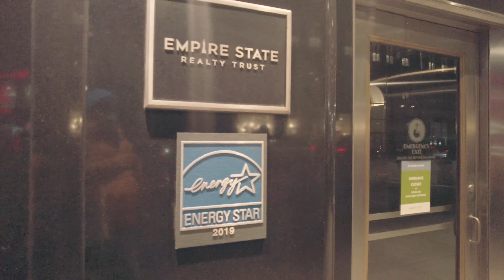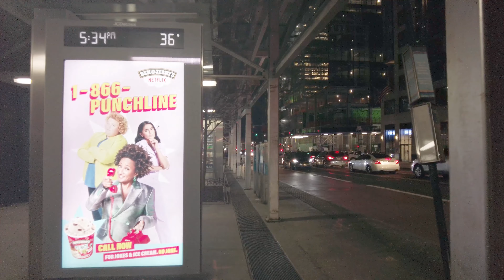34th Street Walking Tour ⁴ᴷ⁶⁰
34th Street is a major crosstown street in the New York City borough of Manhattan. It runs the width of Manhattan Island from West Side Highway on the West Side to the FDR Drive on the East Side. 34th Street is used as a crosstown artery between New Jersey to the west and Queens to the east, connecting the Lincoln Tunnel to New Jersey with the Queens Midtown Tunnel to Long Island.

Several notable buildings are located directly along 34th Street, including the Empire State Building, Macy's Herald Square, and Javits Center. Other structures, such as Pennsylvania Station, are located within one block of 34th Street. The street is served by the crosstown M34/M34A bus routes and contains several subway stops.